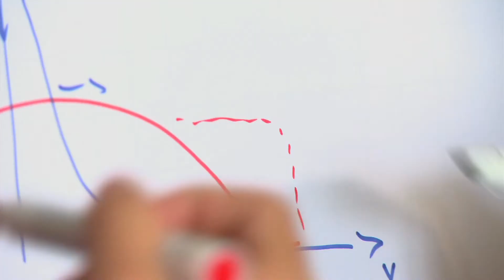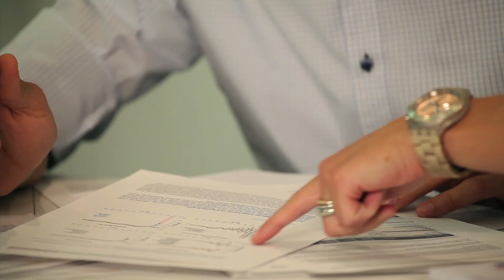Berufsbegleitendes Masterstudium bei ABB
Berufseinstieg bei ABB: Bachelor-Absolventen haben die Möglichkeit bei ABB, ein berufsbegleitendes Masterstudium zu absolvieren. Von seinen Erfahrungen berichtet Martin Pietsch.